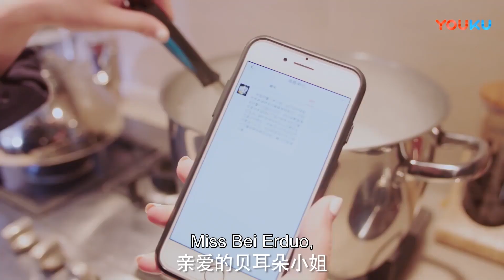🌟吳磊疑似得了新冠肺炎！趙露思趕緊給他測體溫！